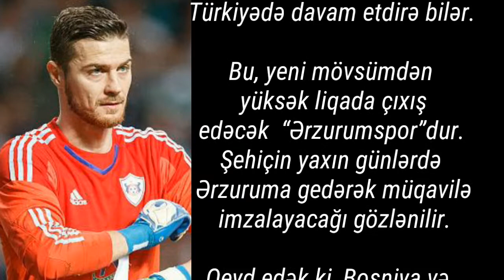Ibrahim Şehic Türkiyə Klubuna Transfer Oldu !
SİZDƏN 3 XAHİŞİMİZ VAR :
👍🏻1.VİDEONU BƏYƏNİN ;
🎁2.KANALA ABUNƏ OLUN ;
📬3.VİDEOUNU DOSTLARINIZLA PAYLAŞIN !

KANALIMIZDAKI DİGƏR VİDEOLARI İZLƏMƏYİ UNUTMA ! ⚠